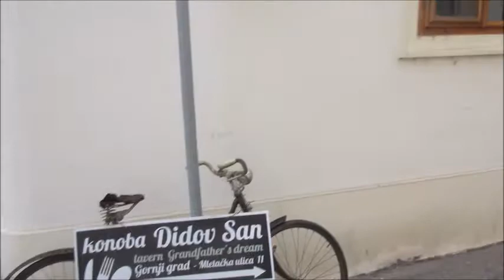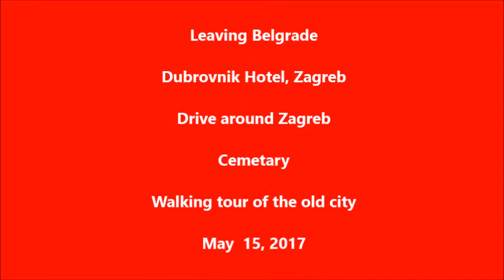Road Scholar Zagreb 19